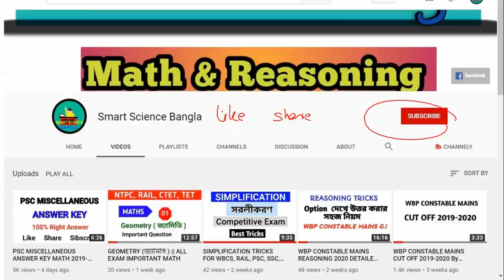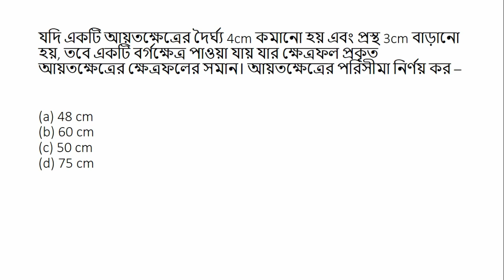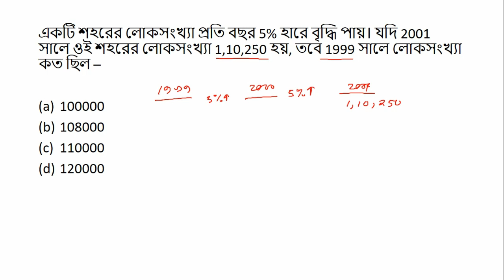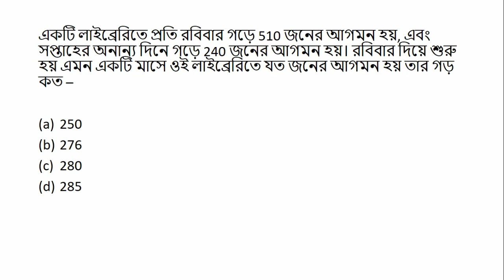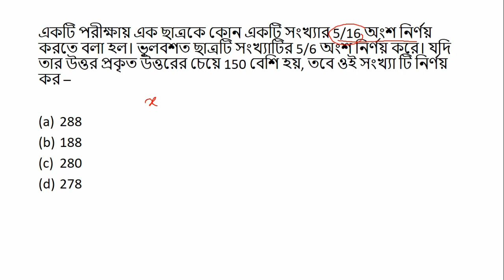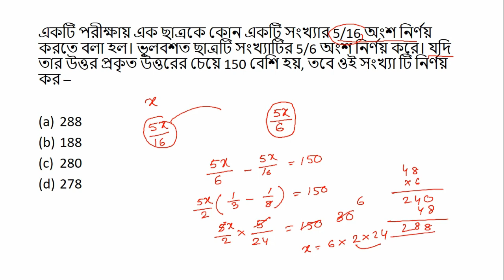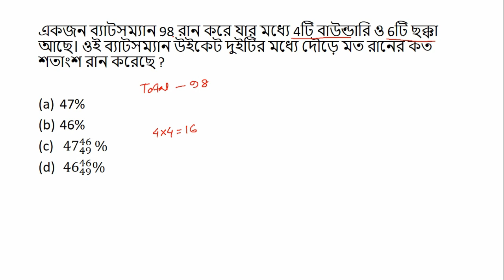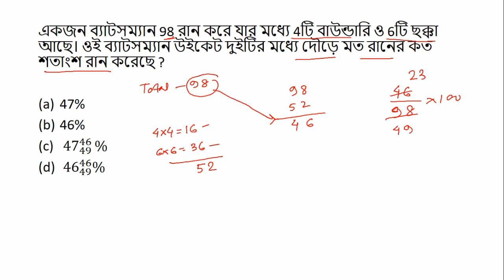PSC MISCELLANEOUS MATH DETAILED SOLUTION PART 1